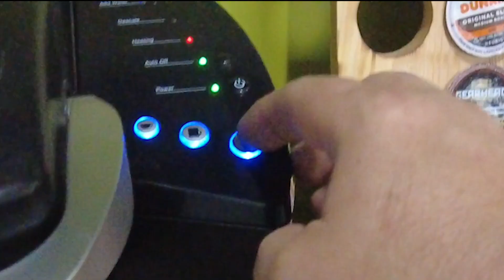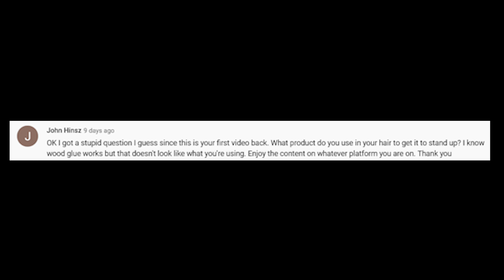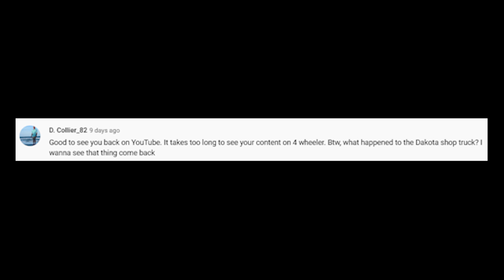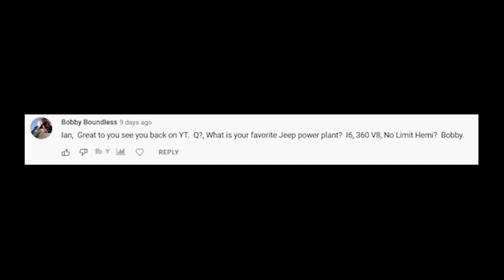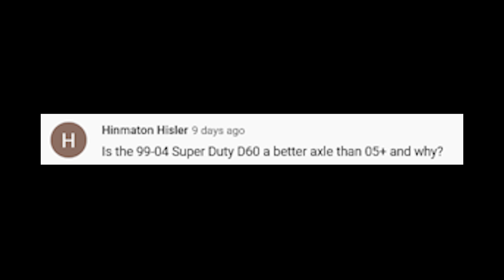Why is my Hair Always Spiked, what happened to the Dakota Shop truck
Here is the first edition of answering the questions from the Big Tire Garage shop from the first weekly update video.

Questions about my hair, how it started what gel I use, and when am I going to cut it. Whats up with the Dakota Shop Truck, is the 99-04 Dana 60 better than the 05 and up, and finally what is the ultimate Jeep Powerplant.

App: www,digitalLUG.TV